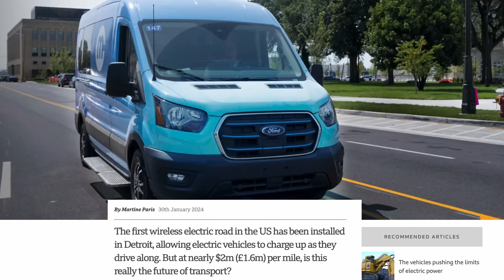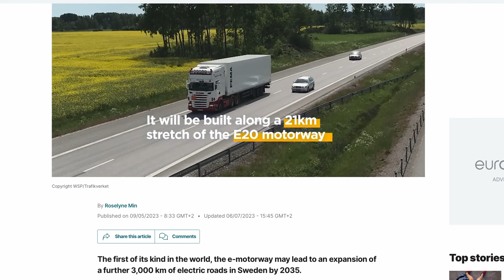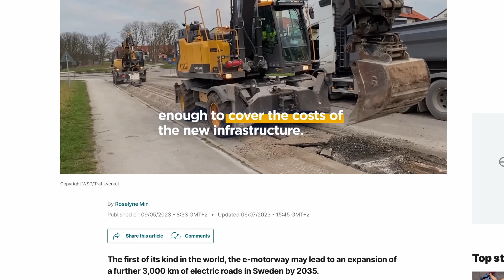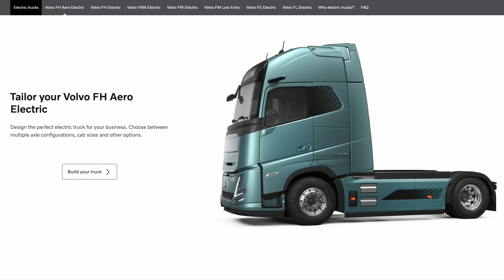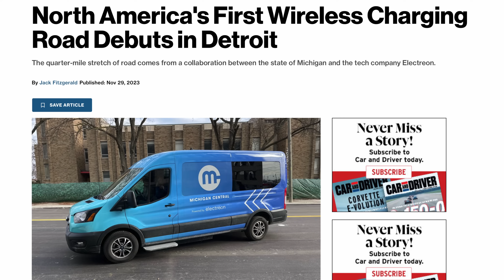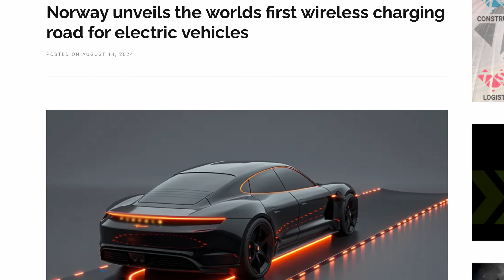WIRELESS EV Charging Revolution HITS Norway's Roads!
Norway is taking the lead in the global shift towards clean transportation, and it's doing it in style! The wireless EV charging revolution is hitting the country's roads, and it's a game-changer for sustainable transport. Imagine a future where you can charge your electric vehicle without cables, effortlessly and efficiently. This innovative technology is paving the way for a greener energy future, and we're excited to take a closer look. From the infrastructure to the electric cars themselves, we're diving into the world of wireless EV charging and exploring how it's set to transform the way we travel. Join us as we explore the cutting-edge of electric vehicle technology and discover the benefits of a cleaner, more convenient way to power your daily commute.

Legend Plus:
Darren Pain

VIP:
Stephen Rail
Brian Evans
Mac McCarthy
Tom Oliver
Shaun C
Marcus
Adam Jackson
Julie Marriott
Brendan McHale
Catrin Hubbarde
Rachael McLoughlin
Stephen Bagwell
Ray Daly
Charles Siddons
Peter Hartland
Barry rathbone Ledsom
Michael W
Stuart Joscelyne
phil rundle
Graham Russell
Jason Herrick
Gary Heavens
Tom Davison

Supporter:
Malcolm Phillips
Ruairi McElhone
Andy Hamilton
Peter Lawrence
David kramrisch
Nicholas Campbell
Alan Williams
Kim Edwards

YouTube Super Thanks:
geoffpeters8843
brettkemmerer1310
leesmart1971
michaelketley1252
ballathiam9486
esa4aus
stephenappleby7897
cjsa9253
Joe-lb8qn
rayd332
StanDMan01
Mora41
68smurfin
1973Hog
mortenvollaug6530
pdrpdrvolvo
PWStableford
rectusmh
TomAtkins1912
colinharvey1049